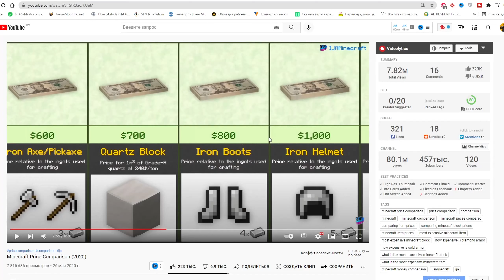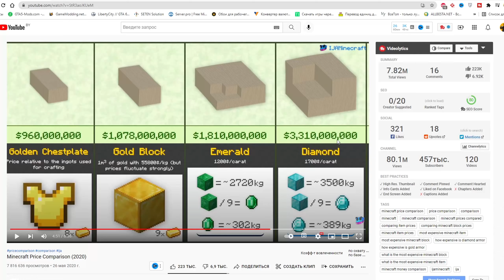Сколько Долларов Стоят Зачарования из Майнкрафта?